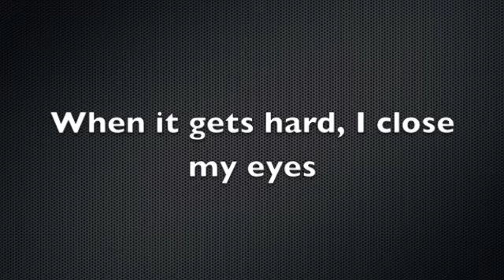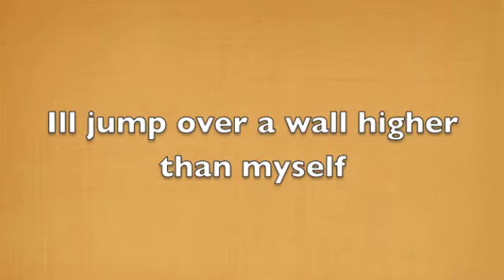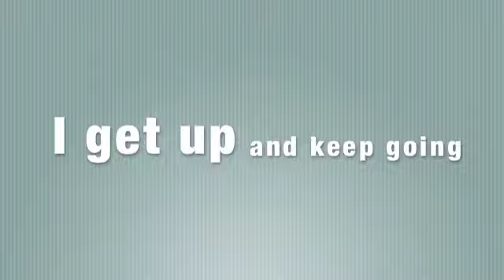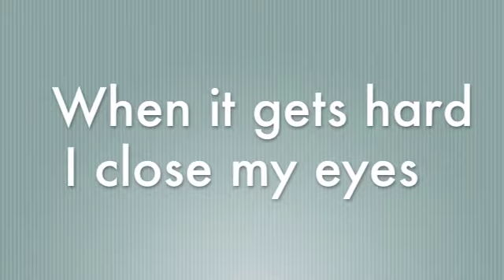Dream High - Love High (OST) English Lyrics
Its been about 2 months since i've done a video ! ive been hung up on Dream HIgh and Dream high 2 ! So thats why I made this lyrics video hehe. oh and maplestory was distracting me :D

Suzy (miss A), JOO, Taecyeon (2pm), Kim Soo Hyun, and Wooyoung (2pm)